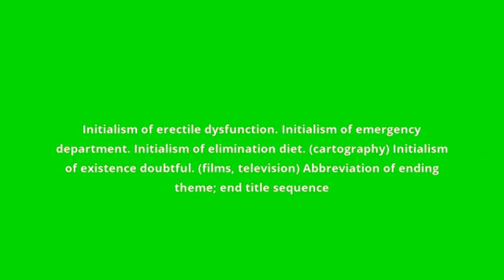what is the meaning of ED